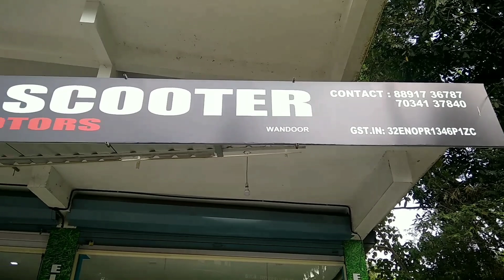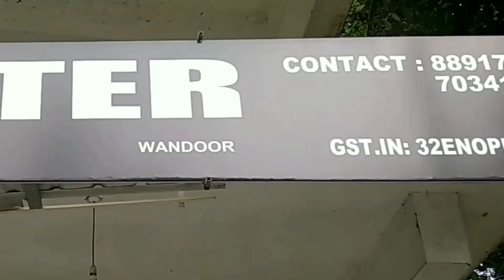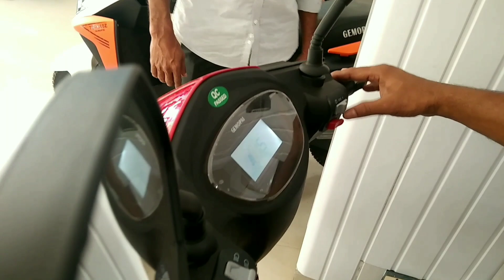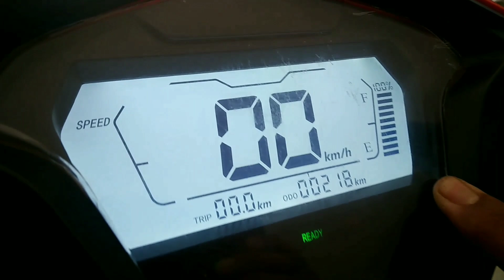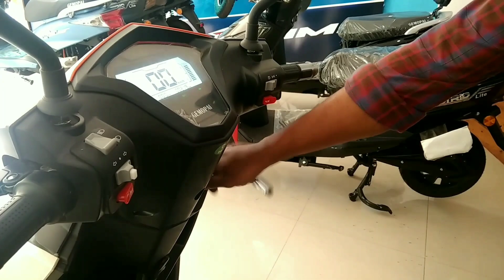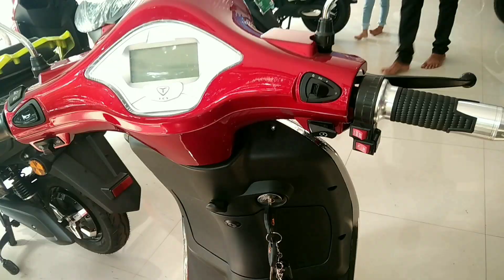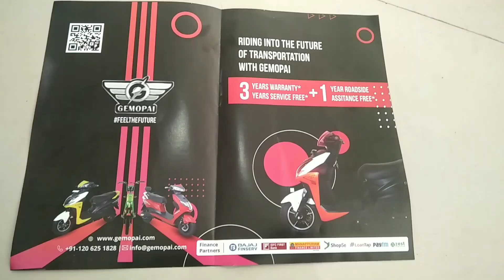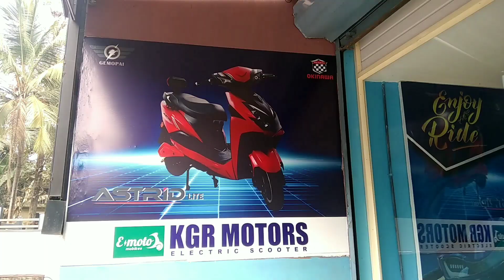Low Cost Electric Scooter Malayalam Review/Electric scooter Price Kerala